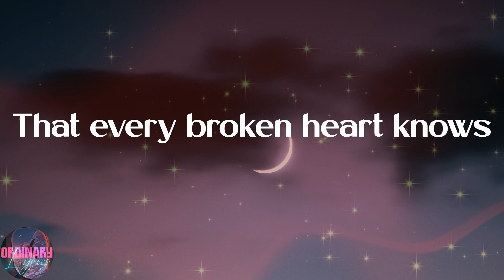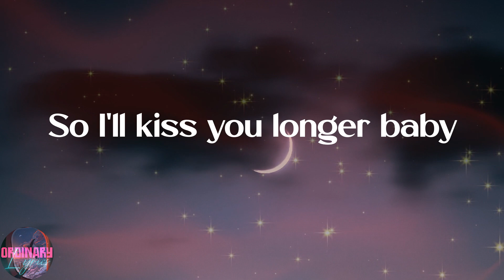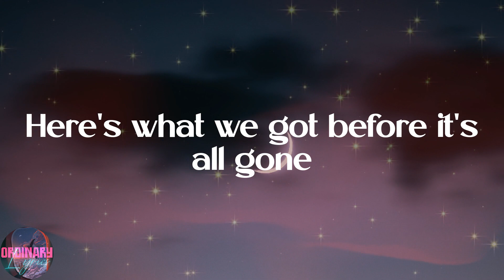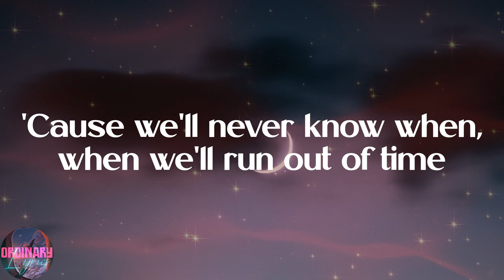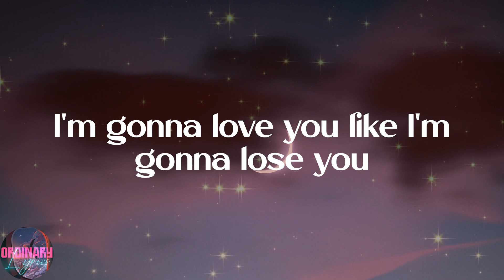Meghan Trainor - Like I'm Gonna Lose You (Lyrics)